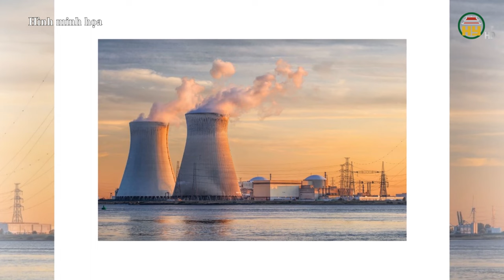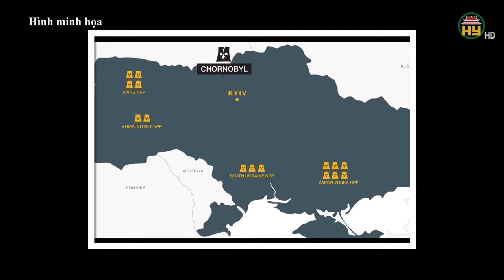Ukraine ồ ạt rút binh sĩ ra khỏi Kursk: Kết cục đau đớn khó tránh khỏi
Trong video này, chúng tôi đi sâu vào những diễn biến mới nhất trong cuộc xung đột Ukraine, tập trung vào việc Ukraine ồ ạt rút quân chiến lược khỏi Kursk. Khi căng thẳng gia tăng, những nghi ngờ ngày càng tăng về các kế hoạch tiềm tàng của Nga nhằm vào các cơ sở hạt nhân của Ukraine. Chúng tôi phân tích những tác động của các động thái này và ý nghĩa của chúng đối với sự ổn định của khu vực, với những hiểu biết sâu sắc của chuyên gia .

Xin mời xem thêm:
Tiktok: Truyền hình Hưng Yên
Facebook: Đài Phát thanh và Truyền hình Hưng Yên
Zalo: Đài PTTH Hưng Yên